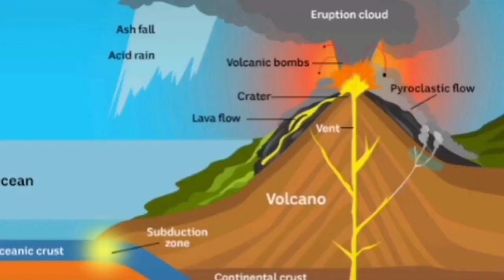Taal Volcano Erupted In Philippines, Thousands Escape And Flee Their Homes